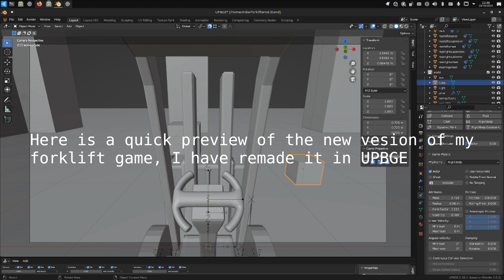I re-made my forklift game in UPBGE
I heard that the blender game engine has been resurrected and incorporated into a modern version of blender so I thought I would have a play with it. This is my favorite version of my forklift game so far, and I love not having to import everything into another piece of software each time I want to try something out.